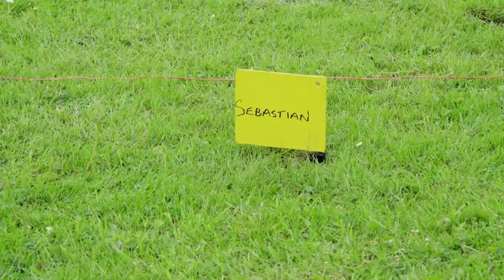EXTRAIT ZOZOS ECOSSE